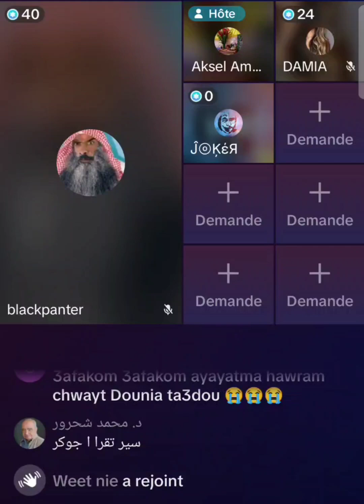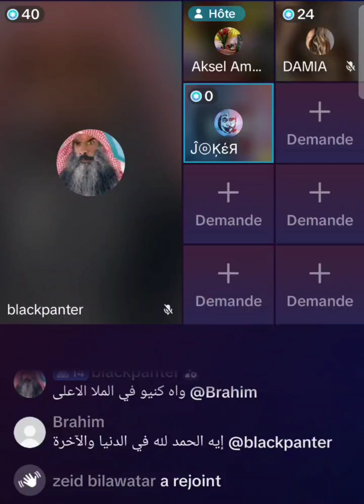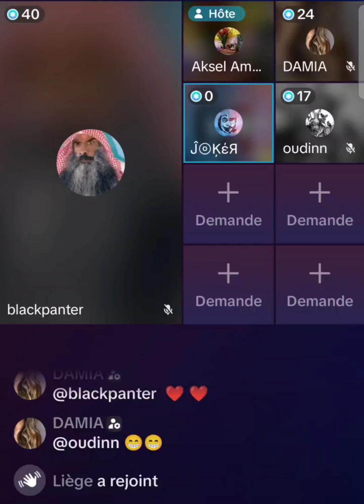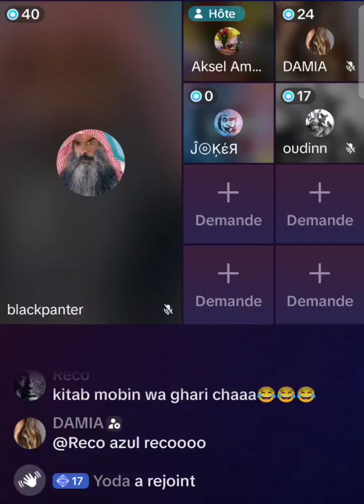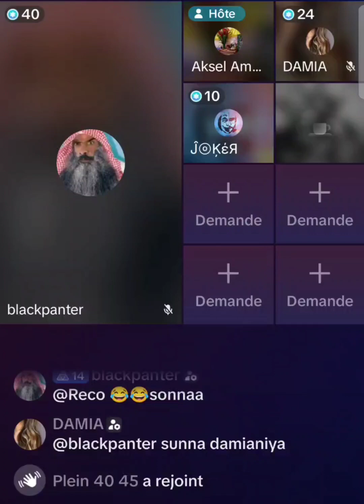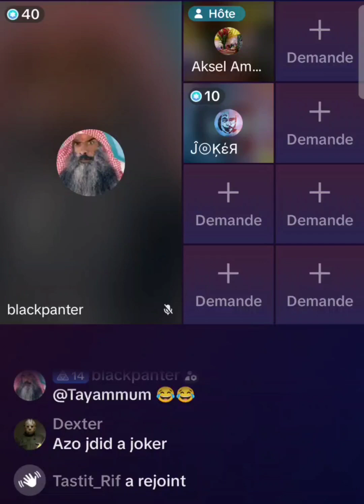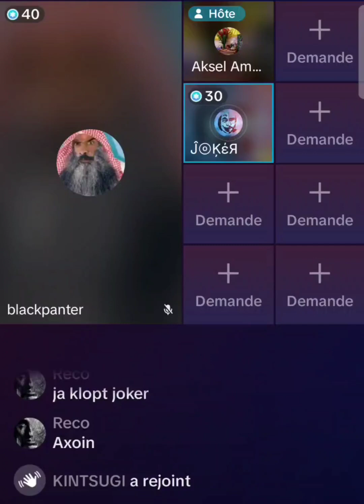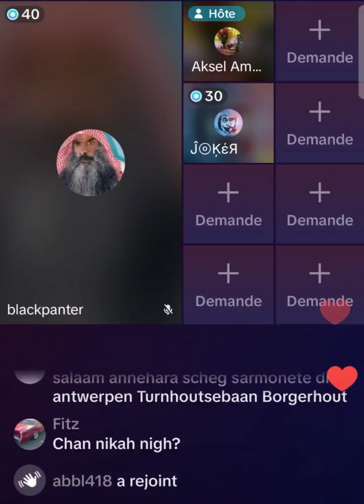جوكر المرتد Joker الله ينسى مقارنة مع الشيطان